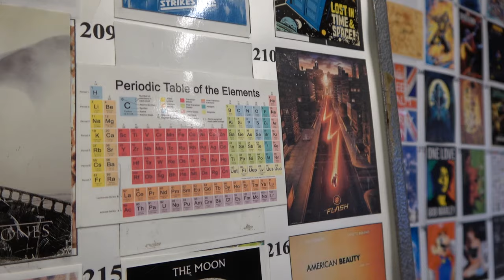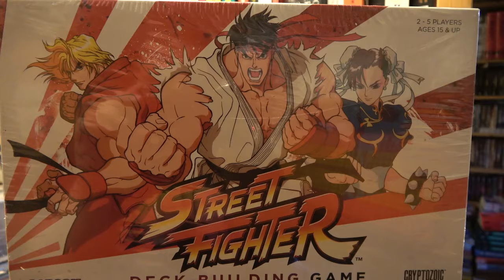Versus 2022 Reklame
Da er det snart duket for årets Versus med nye deltagere og nytt tema! Her kan dere få en titt på noen av årets premier fra Tromsø Bruktbokhandel takk til Pål Bøckmann for spons

Episode 1
8 Juli kl 18:00

Episode 2
9 Juli kl 12:00

Episode 3
10 Juli kl 12:00

trykk på følge knappen (hjertet) og bjella for å få varsel når vi går live til helga.